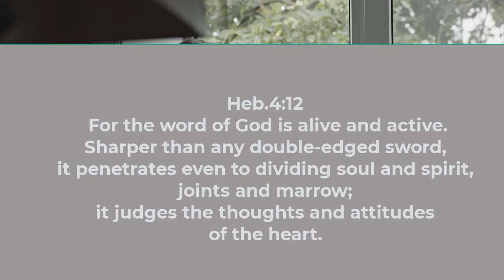The Bible and its Benefits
Have you heard a Bible verse that seemed to cut through your heart and mind?  Did it give joy to your soul? Today's Bible verses confirm that fact.
 Look for more verses to strengthen for the day.

Video credit:   Tima Miroshnichenko, Pexels